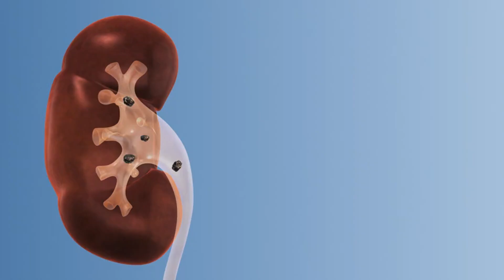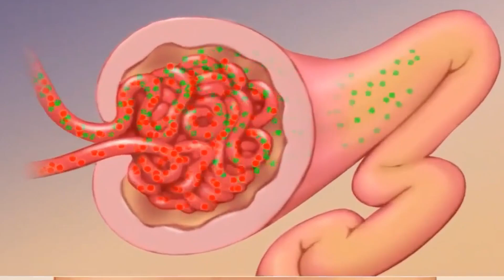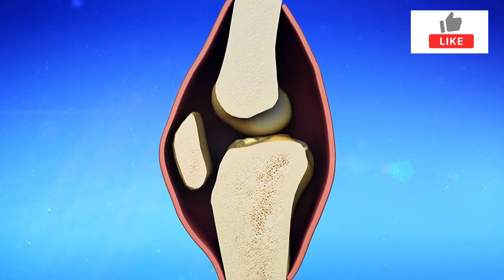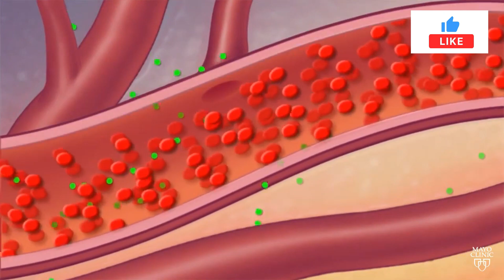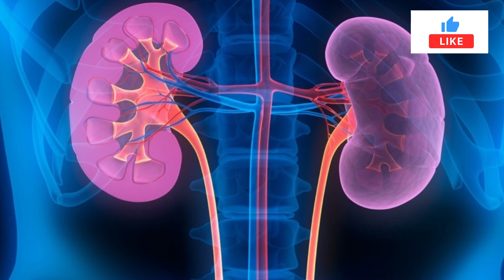10 warning signs or symptoms that your kidneys give before dying.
10 warning signs that your kidneys are toxic.

More than 37 million American adults are living with kidney disease and most don’t know it. There are a number of physical signs of kidney disease, but sometimes people attribute them to other conditions. Also, those with kidney disease tend not to experience symptoms until the very late stages, when the kidneys are failing or when there are large amounts of protein in the urine. That’s why you should focus on the habits which put on higher risk for kidney disease. To know about these habits , please refer to our previous video :=

While the only way to know for sure if you have kidney disease is to get tested, here are 10 possible signs which may indicate that you might have a kidney disease. If you’re at risk for kidney disease due to high blood pressure, diabetes or a family history of kidney failure or if you’re older than age 60, it’s important to get tested annually for kidney disease. Be sure to mention any symptoms you’re experiencing to your healthcare practitioner.